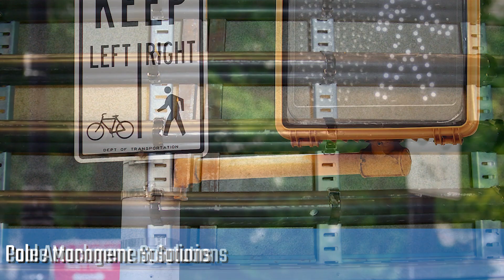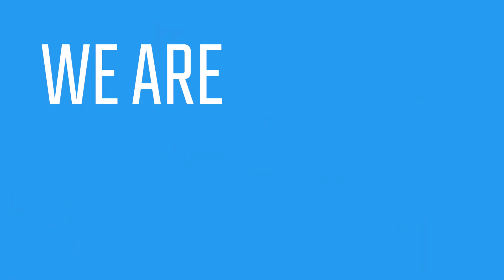BAND-IT Started with Hose Clamps and is Now Essentially Everywhere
BAND-IT was founded in 1937 to assist Gates Rubber, also a Colorado Company, securely attach fittings on their hoses. Today, our products are found on applications in the ocean, on passenger vehicle airbags, heavy machinery exhaust systems, airplanes, rockets, and even Mars rovers!